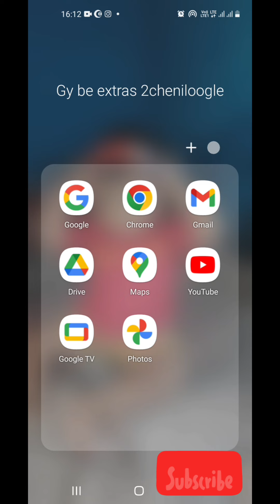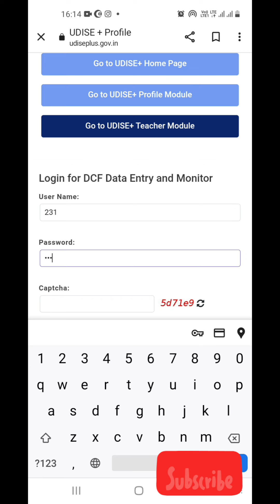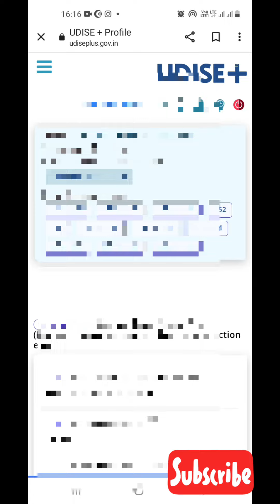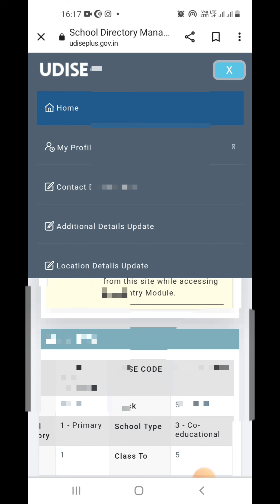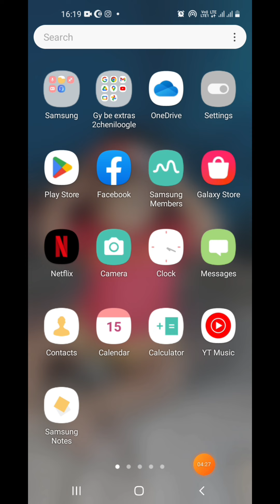prashast app par School ki email se login kaise karen||udise email kaise pata kare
prashast app||School email se login kaise karen |email kaise pata kare

prashast app
udise se school ki id kaise badle
udise par kaise login Karen
prashast app per Kaise kam karna hai
prashast app par shikshako ko verify Kaise karna hai

prashast app login link